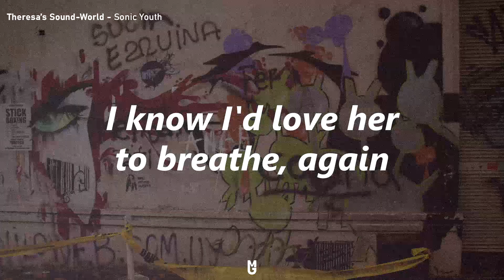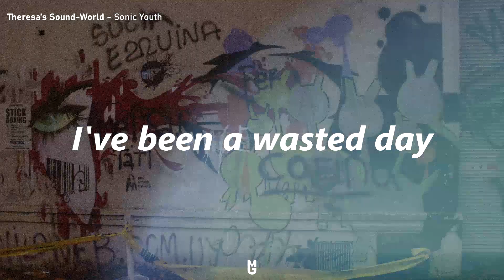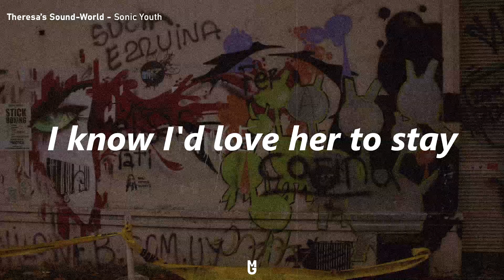Theresa's Sound-World - Sonic Youth // lyrics (eng)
🔹Canción: Theresa's Sound-World
🔹Artista: Sonic Youth
🔹Álbum: Dirty
🔹Año: 1992

uwu✨

La canción no es de mi propiedad, solo lo subo por que me gusta.
The song is not of my property, I only upload it because I like it.